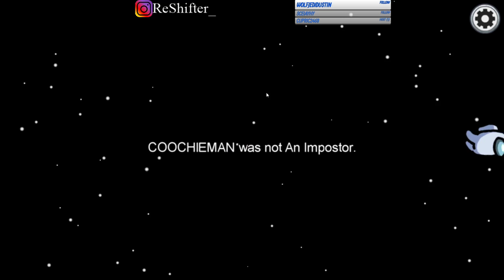I am the best Imposter